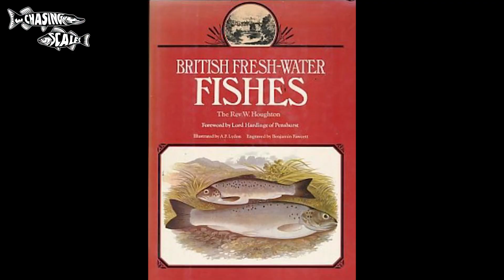Why Are More Species of Fish in Europe Than Britain? Fish Myths UK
I look at why theres more species in mainland Europe than Britain